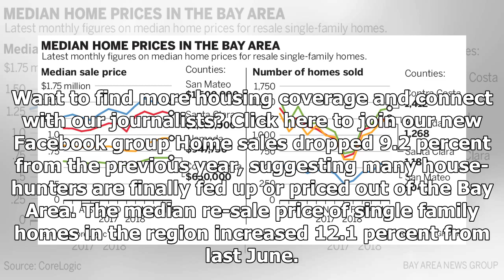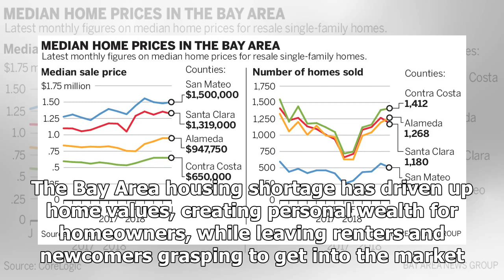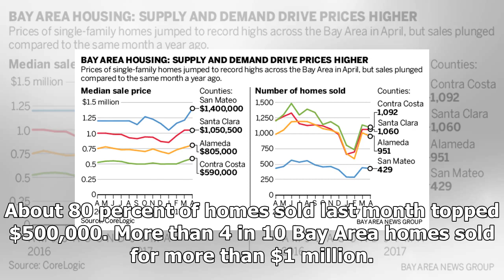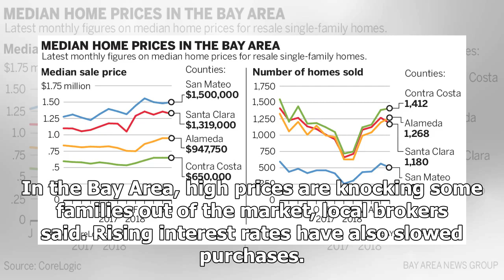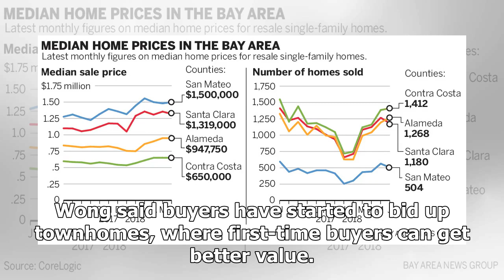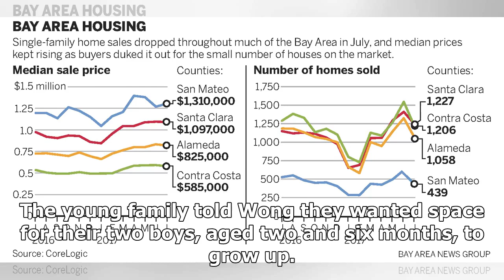Bay Area home prices keep climbing, but sales slow